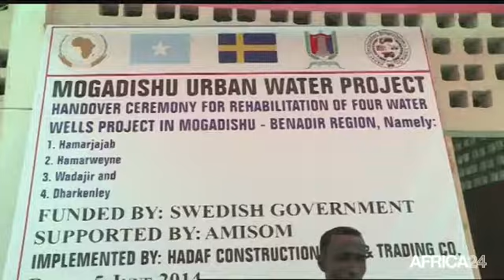Le Journal du vendredi 6 juin • 19h GMT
Bénin, Amélioration de la règlementation des entreprises.
Somalie, Les services publics de retour à Mogadiscio.
Cameroun, Accords pour l'exploitation du fer de Mbalam.